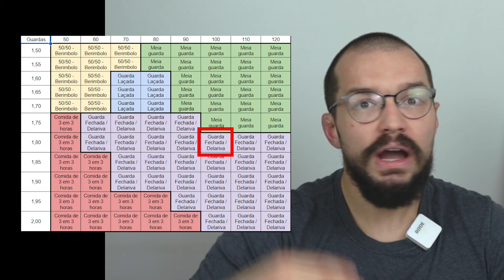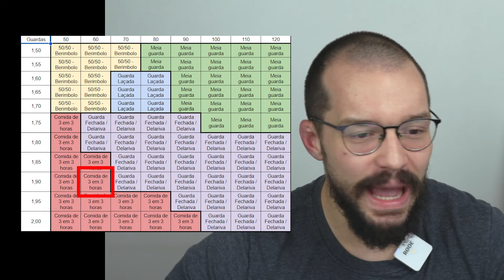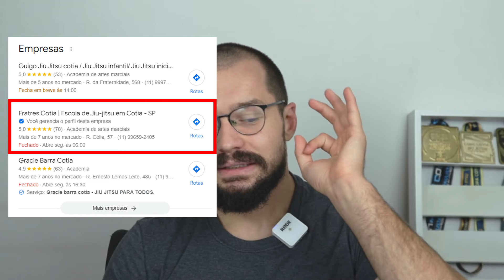2 erros graves do professor de jiu-jitsu